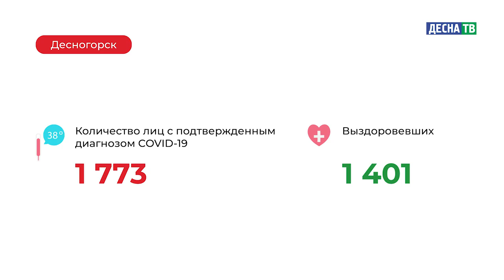Десна-ТВ: Оперативная информация по COVID-19. Статистика на 20.01.2021